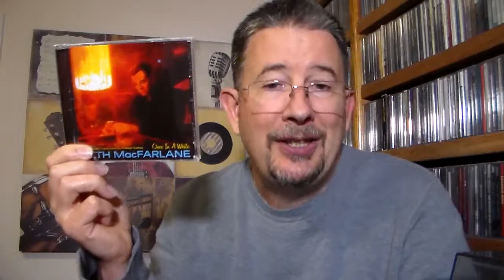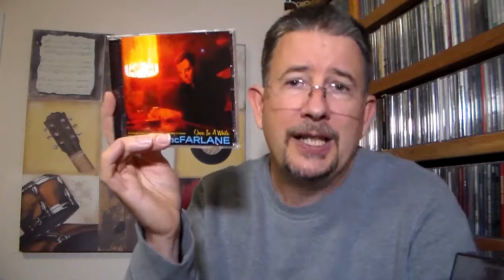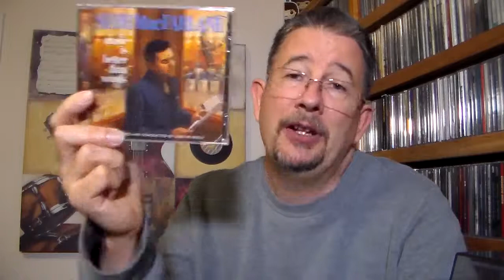Now & Then: Seth MacFarlane (Once In a While / Music Is Better Than Words Album Reviews) - THP 2.25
Today I search exhaustively and meticulously for any flaws whatsoever in both the newest, and the first, albums by ridiculously gifted jack-of-all-trades entertainer Seth MacFarlane.  Hear, hear!!